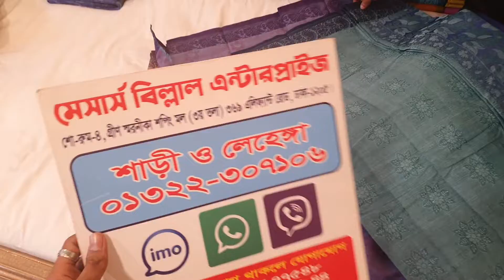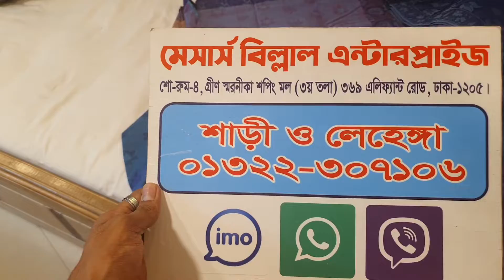ইন্ডিয়ান শান্তিপুরি কটন শাড়ি কালেকশন।।